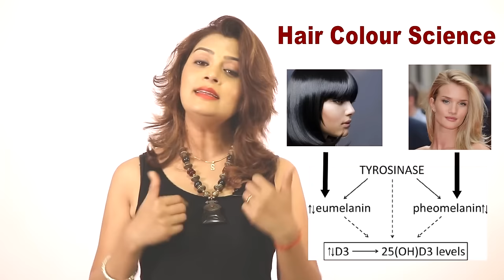How to Neutralize Colour / Colour cutting / Colour Correction by Sam ma'am from Sam and Jas Academy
How to Neutralize Colour / Colour cutting / Colour Correction by Sam ma'am from Sam and Jas hair & Makeup Academy MUMBAI